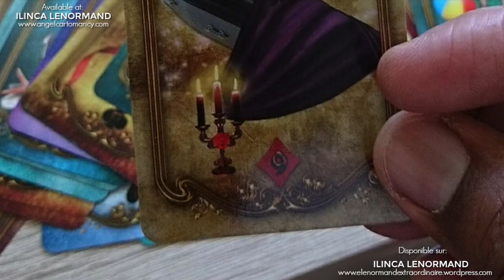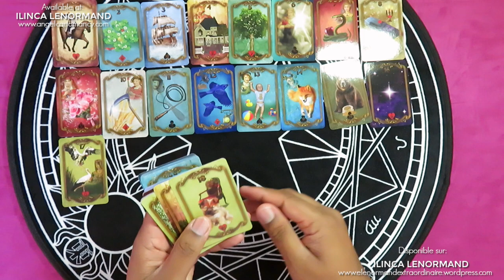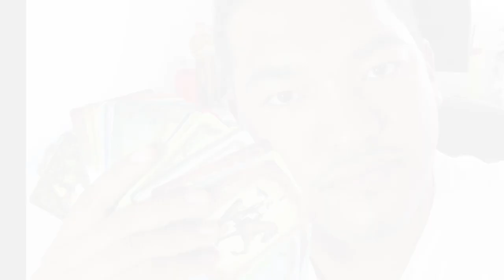Ilinca Lenormand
New deck / Nouveau Jeu: Ilinca Lenormand
↓↓↓ Déroulez-moi - Scroll Down ↓↓↓